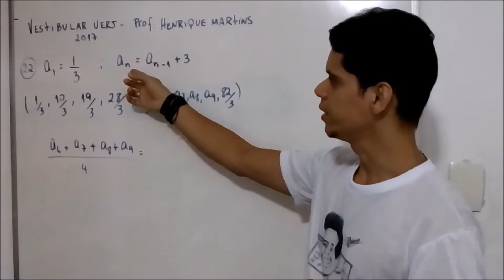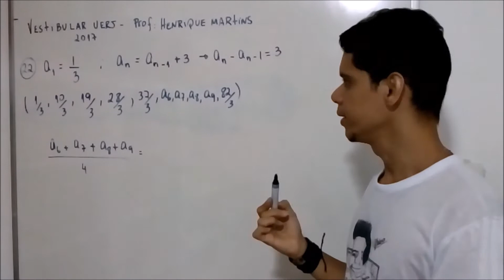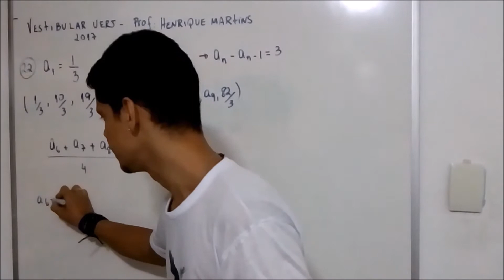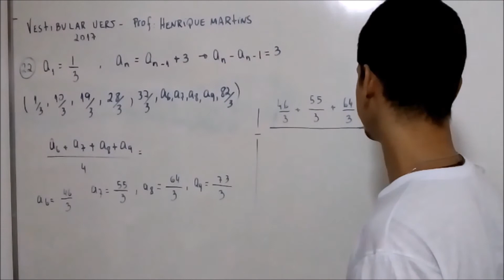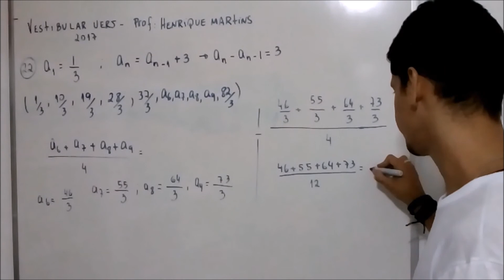Questão 22 - Vestibular 2016 - 1º EQ - LER UMA RETIFICAÇÃO NA DESCRIÇÃO!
No finalzinho, cometi um erro.  A média aritmética é do a7 ao a10. fiz do a6 ao a9.
Assim o correto é: (55/3 + 64/3+73/3 +82/3)/4 = 274/12 = 137/6.
LETRA B.